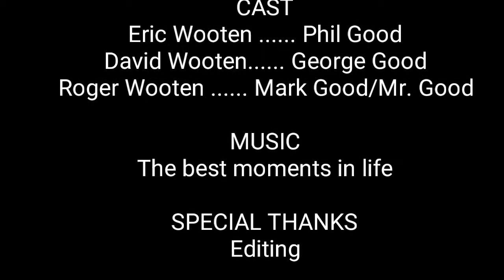the GOOD days S2 EP.2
Tensions grow and reveals are shocking in this exciting instalment.